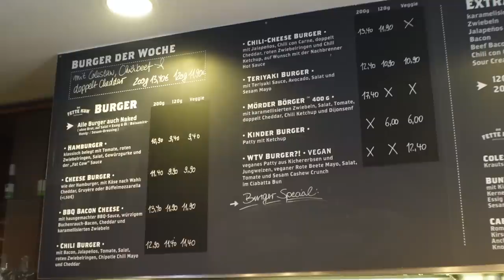Wir essen den BESTEN BURGER in KÖLN. 🍔